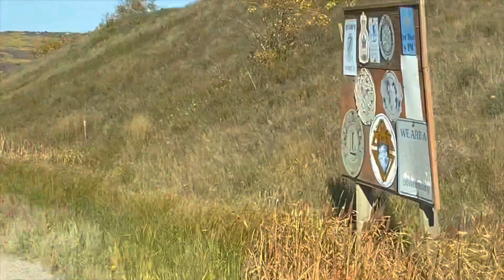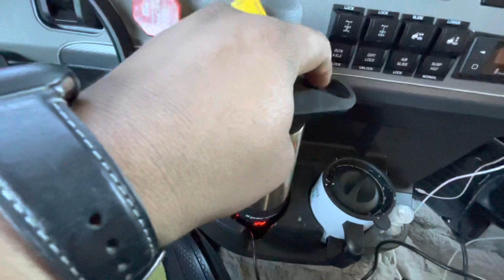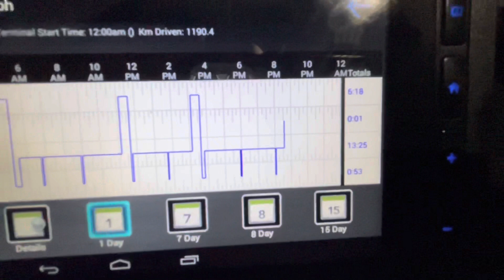Edmonton to Yellowknife 2 trailer New Trip Part 1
Edmonton to Yellowknife